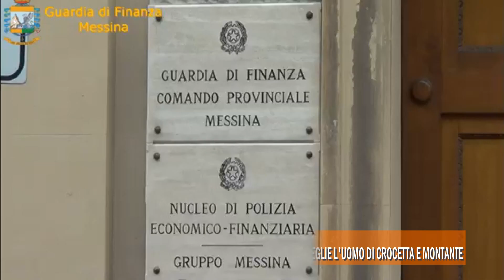Nuovi giudici amministrativi. Musumeci sceglie l’uomo di Crocetta e Montante